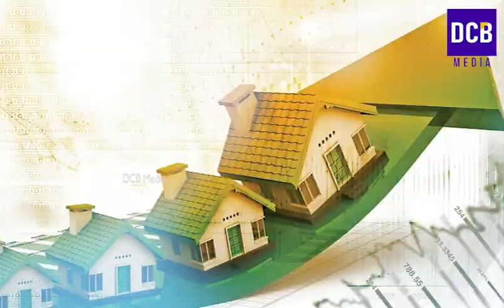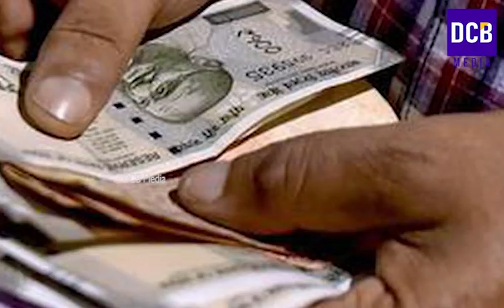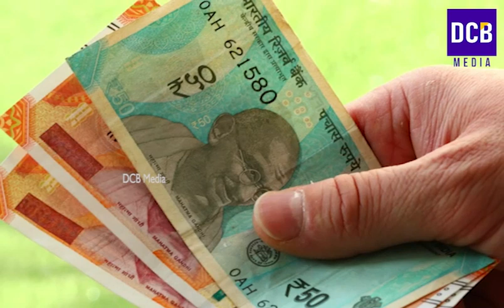ക്ഷേമ പെൻഷൻ 1600 വിതരണ രീതി മാറ്റാൻ നീക്കം | ഇനി സവിശേഷ തിരിച്ചറിയൽ നമ്പർ | Kerala latest News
ക്ഷേമ പെൻഷൻ 1600 വിതരണ രീതി മാറ്റാൻ നീക്കം ഇനി എല്ലാ മാസവും ലഭിക്കില്ല | കേരളത്തിലെ എല്ലാ  കെട്ടിടങ്ങൾക്കും ഇനി സവിശേഷ തിരിച്ചറിയൽ നമ്പർ
Kerala latest updates
Unique Building Number
Pension
Daily trending news updates
Daily news updates
Information
Informative news
Kerala Government news updates
Government of India news updates
Very important news
Ration card updates
Pension updates
Kshemapension updates
Kissan samman nidhi updates
Kerala police updates
Kerala MVD updates
Political news updates
Info media updates
Janakshemam schemes
Samakalikam updates
Pinarayi vijayan Press meet updates
Narendra modi updates
India news updates
Latest news information
Informative malayalam updates
Loan schemes updates
Banking updates
Health and Fitness updates
Arogyam  updates
Medical updates
Technology updates
Personal Finance updates
Business news updates
Educational news updates
Job and Career updates
Career updates
Gold rate everyday updates
Petrol Diesel and Crude oil updates
Gulf News updates
Pravasi News updates
Agriculture updates
Karshika varthakal
Telecom updates
kerala digital resurvey updates
November month Kerala pension latest news
Kerala social security pension latest october updates
Kshema pension updates
Kerala Pension october updates
Kerala social security pension of october month release updates
 social security pension distribution started news Malayalam
October pension  date 2022 malayalam
Shema pension distribution date
Kerala kshema pension October date
Kerala social security pension new update beneficiaries will submit annual income certificate
Kshema pension annual income certificate submission latest news in malayalam
Kerala pension latest updates
Kerala pension annual income certificate news
Kerala pension INCOME CERTIFICATE submission updates
Kerala pension
Pension kerala
Kshema pension latest news
Kshema pension updates
 Pension 1600 date in october
Kerala social security pension latest news in october
Kshema pension news
Latest Pension kerala news
Kerala 2022 october pension date
Kerala social security pension september release date
Kerala social security pension latest updates in 2022 october
Kerala pension
Pension kerala
october pension updates
Kerala social security pension september month releasing updates
Pension kerala news in october 2022
Kerala social security pension latest updates